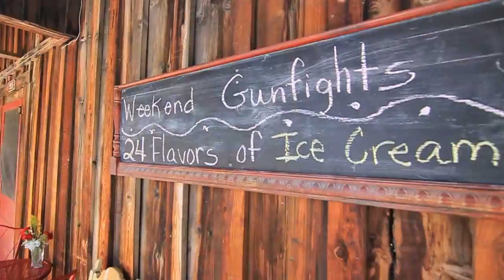Idaho city Land for sale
STOP! YOU MUST WATCH THE MOVIE/VIDEO! ON THIS INCREDIBLE MOUNTAIN PROPERTY. Several possible building sites, located along the Ponderosa Pine Scenic Byway & in the heart of Idaho&apos;s historic "Gold Rush" country! Quietly secluded property bordered by National Forest on 2 sides. Quick & easy get-a-way retreat from the city, or your primary residence. Wildlife abounds with deer, elk. Recreation is unlimited Hunting, fishing, camping, hiking, mountain biking, snowmobiling, x-country skiing, huckleberry picking.